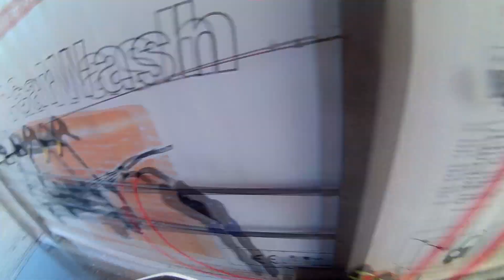FullCross POLICE / FACK da POLICE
E3M Enduro 3Miasto- 3Miasto trip vol.1